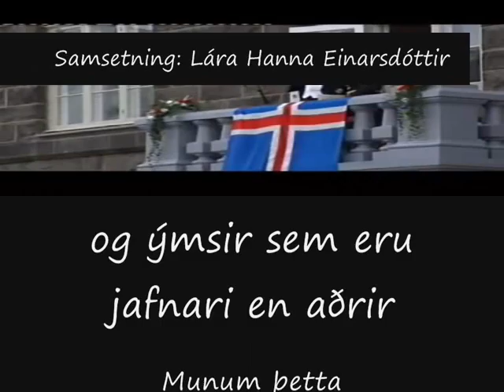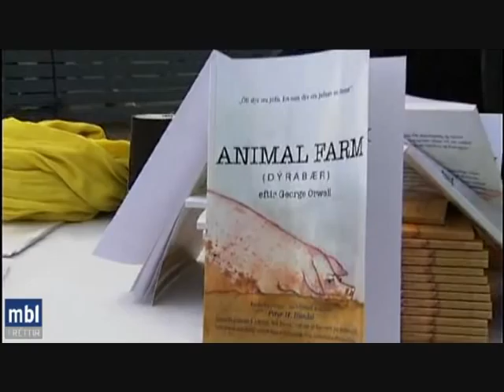Fjármálaráðherra og ljósmæður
Samfélagið í nærmynd á Rás 1 - Leifur Hauksson - 3. september 2008. Myndskreytt útvarpsefni. Sjá: